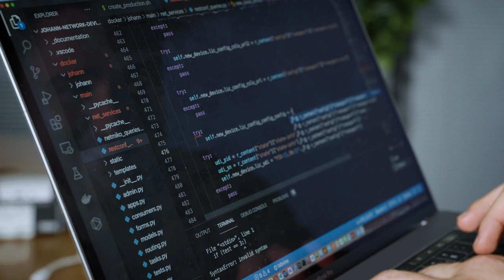Meet Florian Pachinger - Cisco Developer Advocate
I live to connect and automate devices and services. He can't wait to see what compute and service capabilities 5G makes possible -- especially in the domain of machine learning.